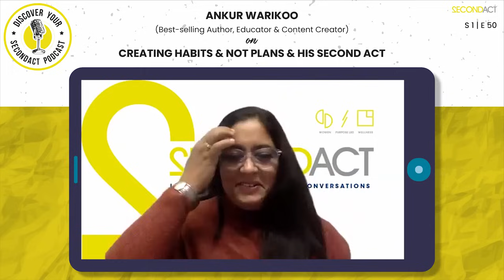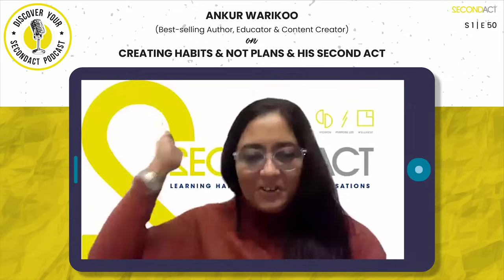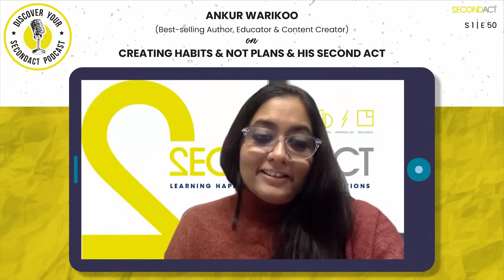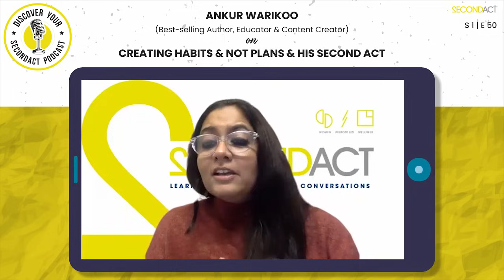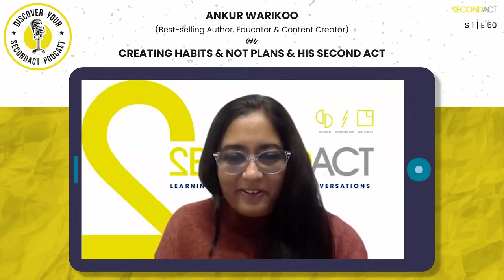Ankur Warikoo on Creating Habits & Not Plans & his Second Act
A man of many talents, Ankur Warikoo is an Entrepreneur, a Mentor, an Investor, a Public Speaker & a Best-selling Author. Striving towards uniqueness; has resulted in his fresh outlook and novel ideologies on the constituents of life. It is the art of awareness he says and we agree that leads one to great things. Guiding us through his multiple passions, his words motivate us to work on ourselves each day.

Key highlights:
• Patience is as important an element of dream fulfilment as is perseverance.
• The best gift you can give to yourself is working towards something as a habit as against a goal or a target.
• Pressure is the arch-nemesis of creativity and imagination.
• A good communicator is not someone who only speaks well, but also one who listens efficiently.
• Meditation- a way of becoming aware of your emotions, so that they don't drive you.
• The biggest trait of a good leader- seeing people and people and not as data points on an excel sheet!

Why should you to this podcast:
Not all dilemmas we face find there solutions in the world around, some answers are found within. Learning this from personal experience and sharing with us all some key insights from his journey, Ankur Warikoo inspires us to tread on the path of self-awareness so as to make informed choices as against ignorant one's.

Let's resist the obvious and discover our true potential!